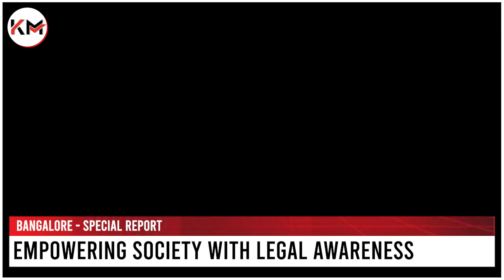Elevating Awareness: Workshop Strengthens Legal Understanding || Karnataka Muslims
The lack of awareness on the legal aspects within our society is a matter of concern which has to be eradicated through appropriate awareness.

To tackle this issue, Maulana zaheeruddin Qadri organised a legal awareness workshop in Bangalore speaks on how the workshop was a success as the feedback from the participants were highly positive.

Advocate Anwar Ali, who conducted the legal awareness workshop, emphasizes his belief that it's his responsibility as a lawyer to impart basic legal awareness, thereby contributing to society's better understanding of legal matters.